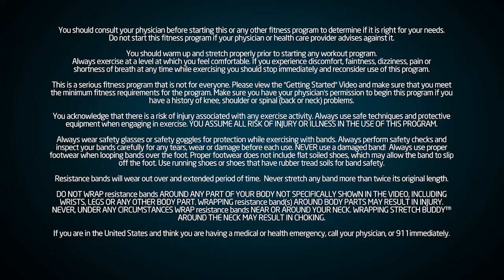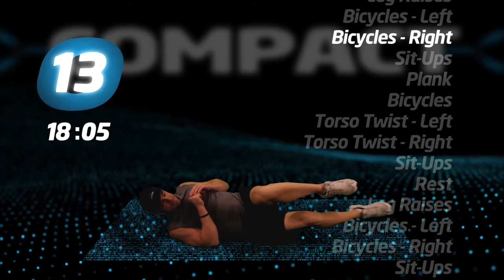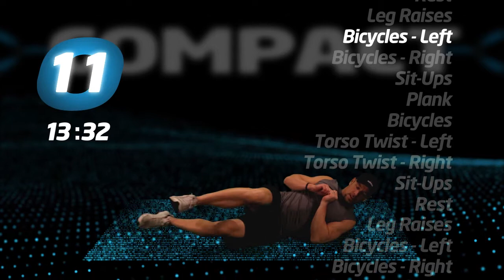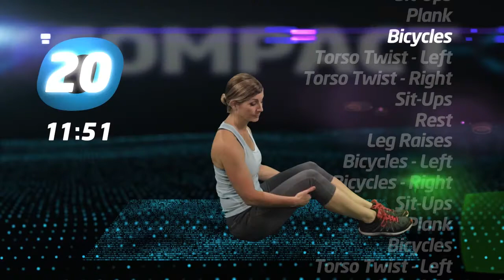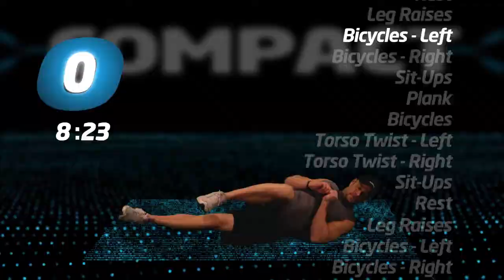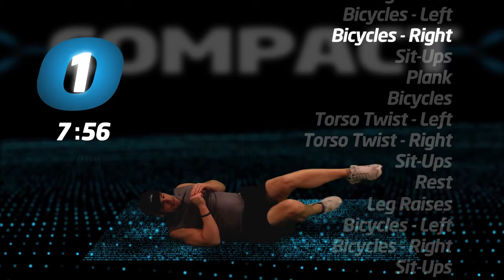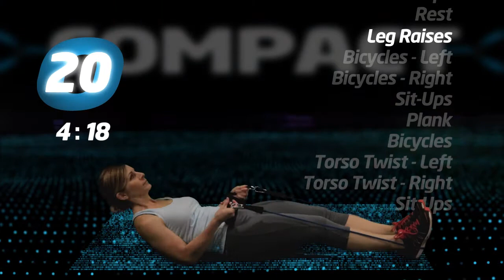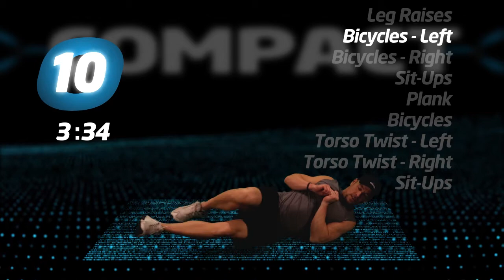Compact Core Two - 010